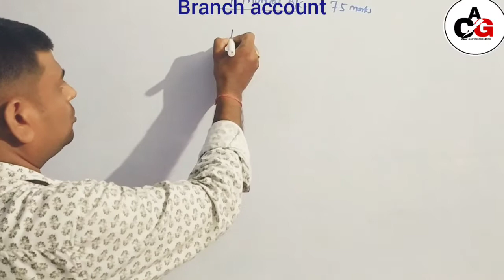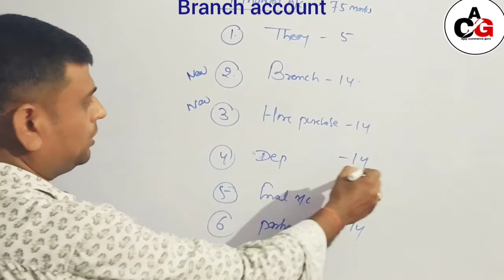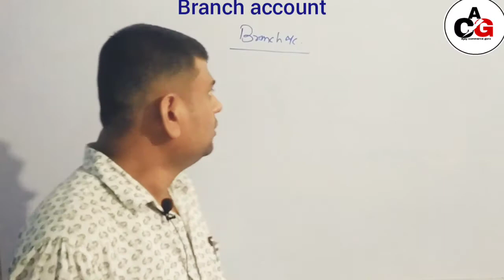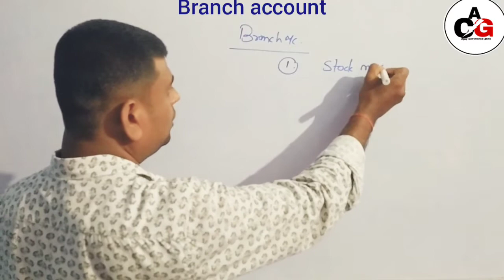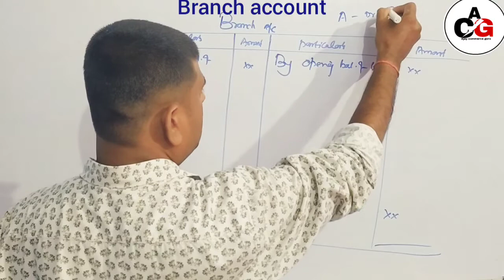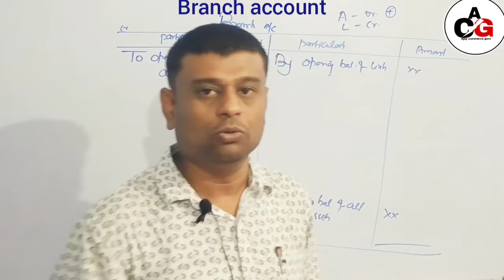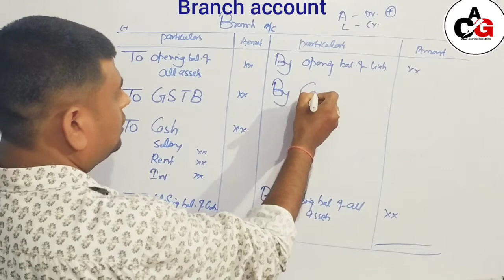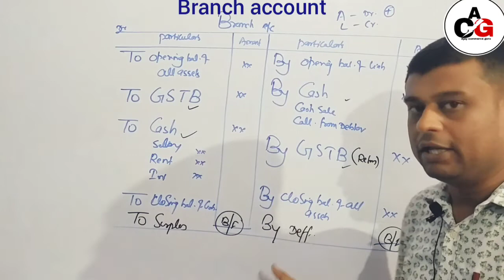Branch account | Basics | B.COM-1st Year